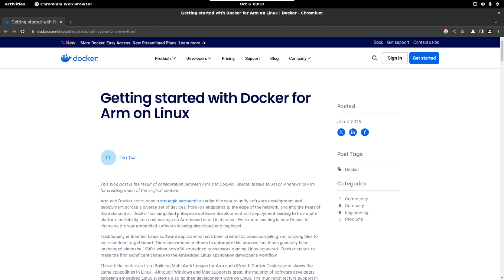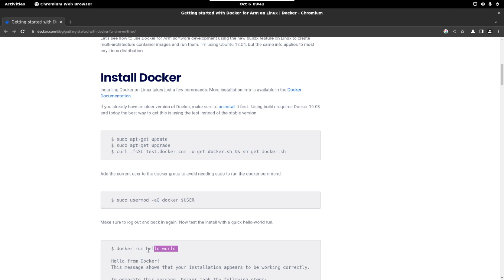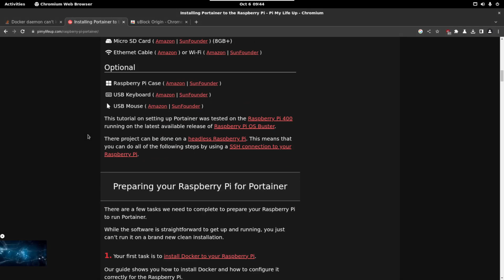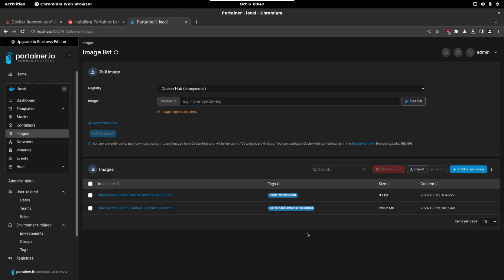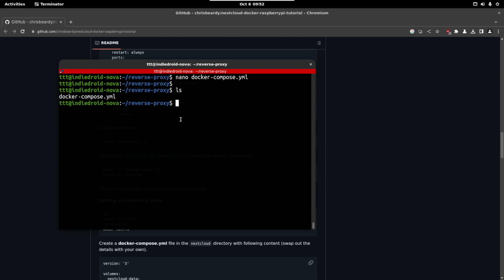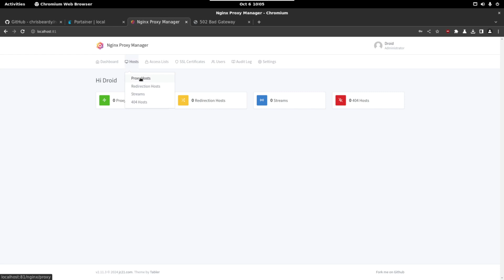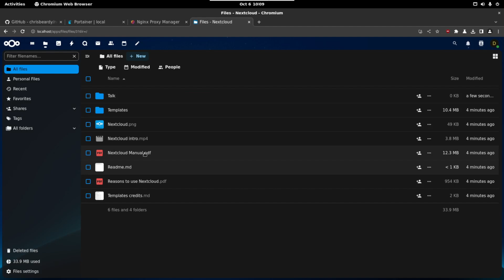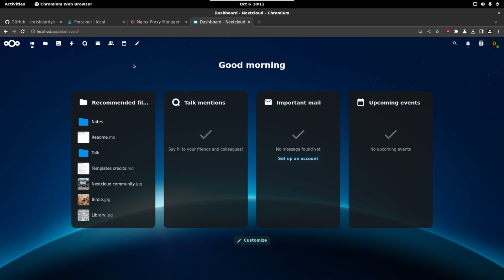Build Your Own PRIVATE CLOUD☁️ with NEXTCLOUD on RASPBERRY Pi 🍓 & Other Single-Board Computers 🖥️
In this video, I guide you through the process of installing Nextcloud, a powerful open-source platform that allows you to create your own cloud storage solution, on various Single-Board Computers (SBCs) like the Raspberry Pi, Orange Pi, Indiedroid Nova, and Armsom Sige7. Nextcloud lets you store, sync, and share your files securely across all your devices, similar to services like Dropbox or Google Drive, but with full control over your data. Whether you're building a personal cloud server or setting up a collaborative environment, this tutorial will help you install and configure Nextcloud to meet your needs.

[Timeline]
00:00 Intro
00:29 How to install Docker on your ARM SBC
02:02 How to install Portainer on Docker for ARM
03:30 How to install Nextcloud with Nginx Proxy on your ARM SBC